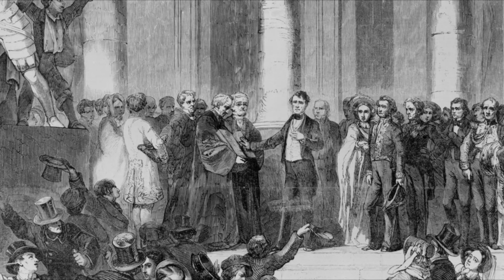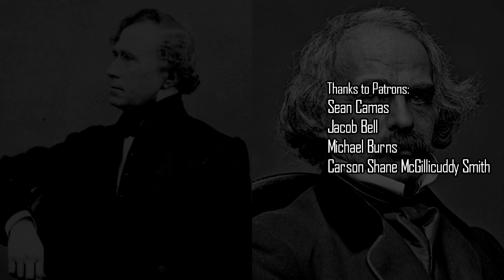10 Franklin Pierce Facts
Here ten bits of trivia on the political history, private life and presidency of fourteenth president, Franklin Pierce.